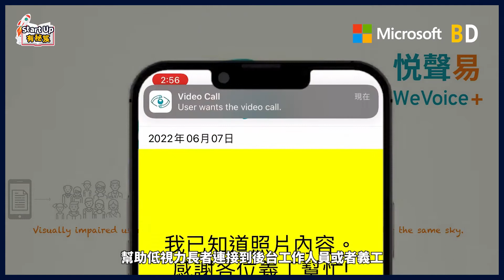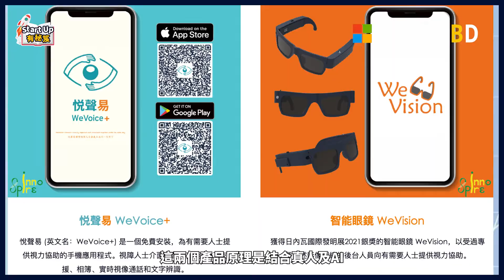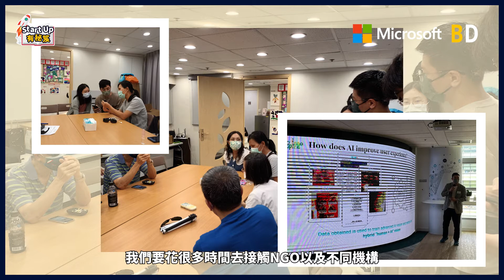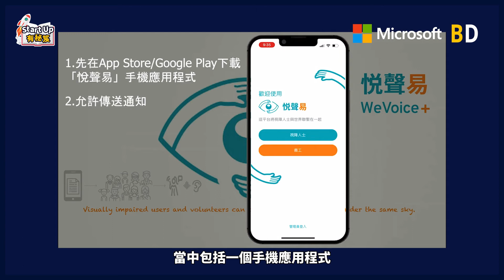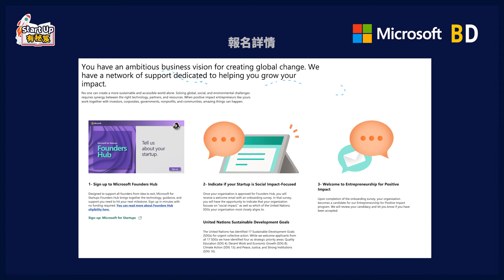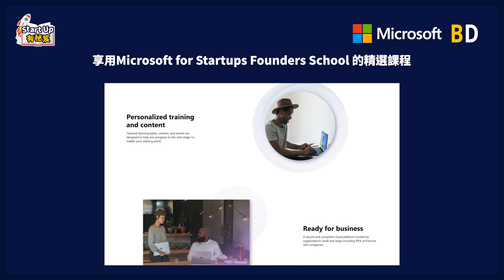【Start Up有秘笈】初創利用AI助視障人士改善生活，InnoSpire創辦人：Microsoft助我們訓練人工智能系統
由Business Digest及Microsoft合作推出《Start Up有秘笈》系列來到第四集，今集的受訪者是InnoSpire創辦人Kelvin。InnoSpire主要是將人工智能電腦視覺用在社會創新項目之上，例如幫助視障人士去看東西、幫助低視力長者連接到後台工作人員或者義工來幫助他們解決生活上的問題。

Kelvin指出Microsoft的強項就是提供一些雲端及人工智能後台等，而InnoSpire就可透過Microsoft Azure工具去訓練InnoSpire的人工智能，令日後人工智能可以做到更準確的判斷。他又建議其他創業者在推出產品前，先做一個市場調查，了解用家真正需要，又或者與Microsoft等機構合作，使用一些人工智能及雲端的功能，測試現有產品是否有用家使用。

Microsoft Entrepreneurship for Positive Impact Program免費為初創應對不同階段的業務痛點和挑戰，與其他社會企業家緊密聯繫、提供Azure的專業技術支援、多元化的工具及應用平台、更可獲取高達美元$150,000的Azure雲端點數！